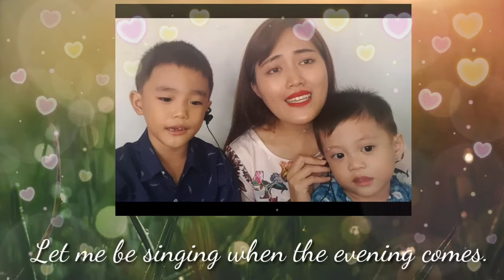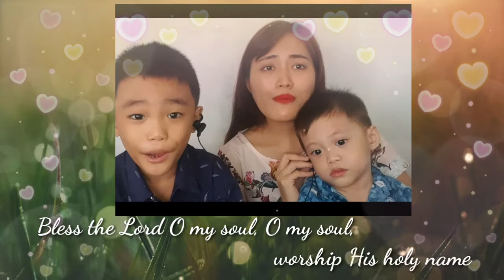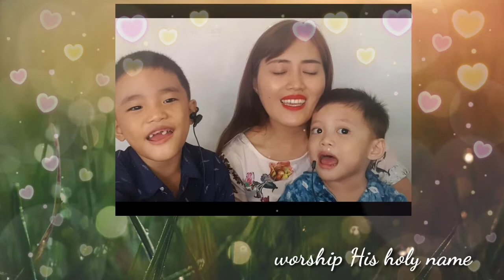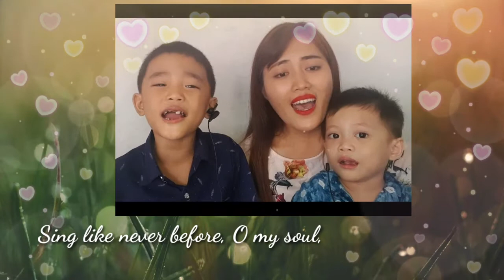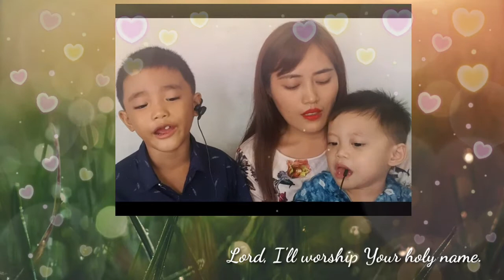10,000 Reasons by Matt Redman (Own Version) || w/ Sheldon & Miggy)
Singing with my nephews ( Sheldon was only 3 y/o) and he loves to sing and share his talent / Kuya Miggy was 7 y/o ,he loves to sing too.❤❤

Don't forget to click '🛎' for next videos.

Editor: Me

Watch my next video:

Most recommended online business,
2.

👉Cashzine App: 6860579
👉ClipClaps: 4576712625